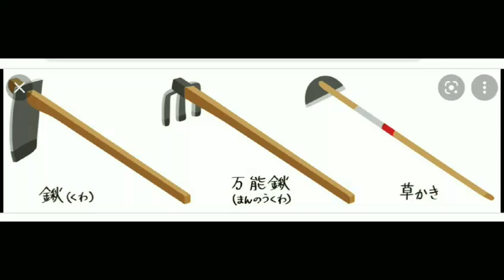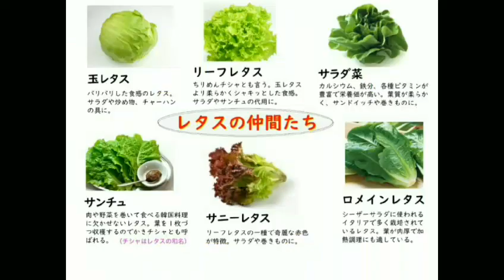Kotoba Pertaniyan JEPANG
Apabila ada yang salah atau keliru, mohon dibantu memperbaiki. ''sama sama belajar''